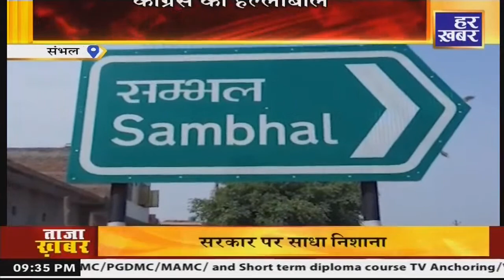अपना उत्तर प्रदेश | 9:30 PM || Part-1 || 5 August 2022 | Uttar Pradesh News In Hindi || Har Khabar